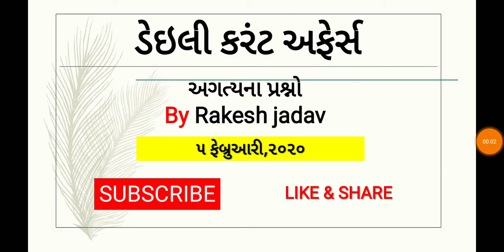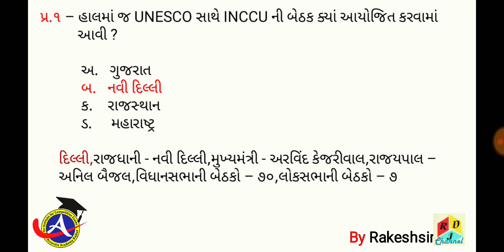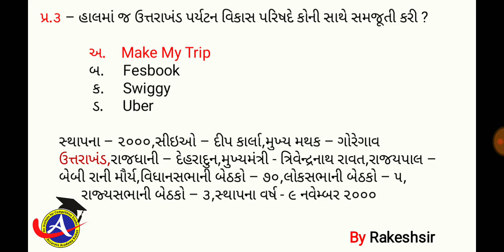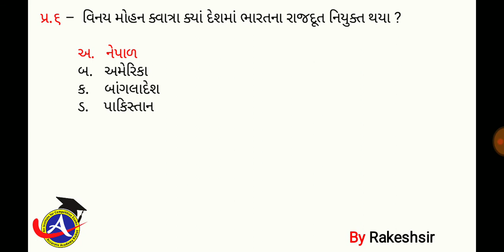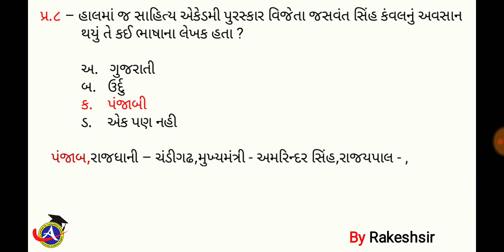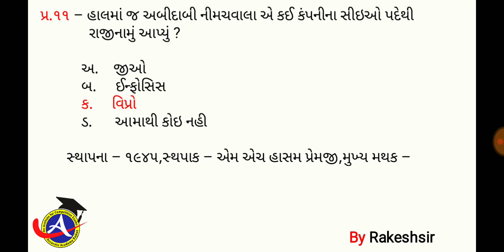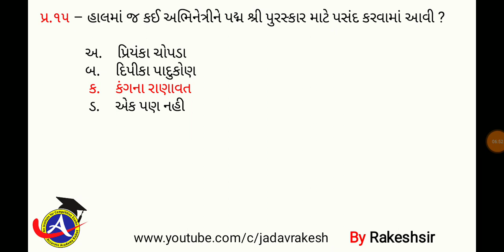5 February 2020,Current affaires in gujrati,daily gk in gujrati,MCQ,GPSC,SSC,BANK,RAILWAY,POLICE